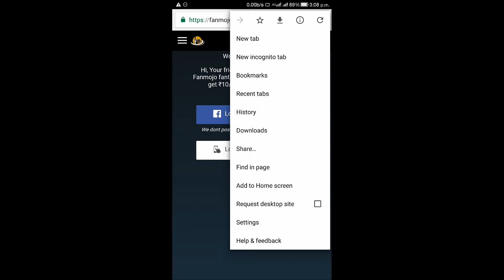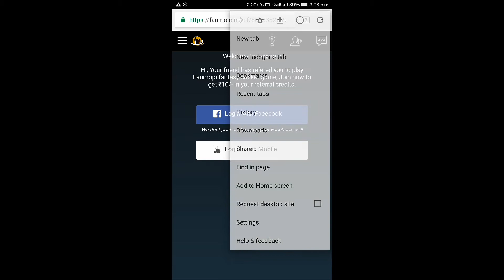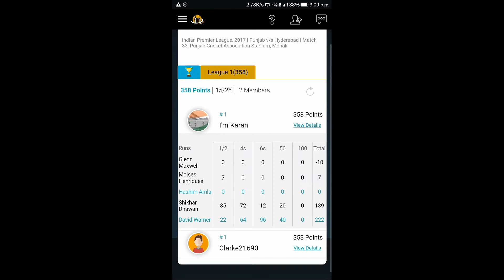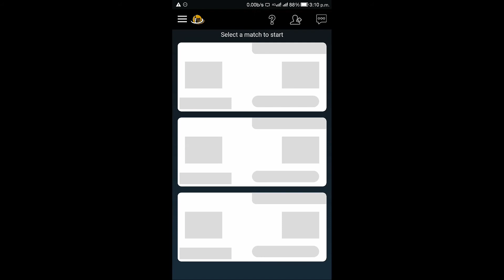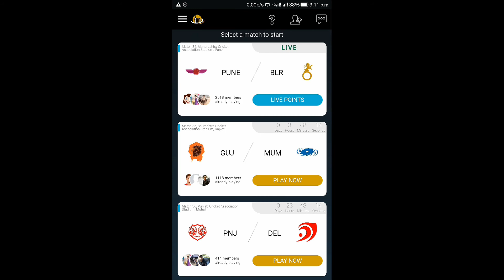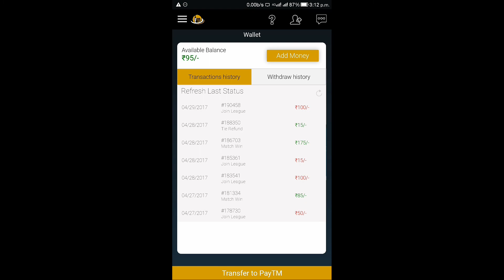Earn Unlimited Paytm Cash By IPL Matches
i will upload all team which you can selet and win daily matches

in this video i will show you how to earn unlimited paytm cash by ipl matches